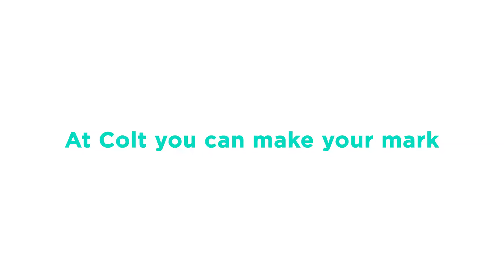Colt Early Careers | 2023 UK & Europe Induction Week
Our 2023 UK & European Early Careers cohort started off their programme at our in-person induction week in our London office. It was a great chance to connect the graduates and apprentices and introduce them to life at Colt.

For more information about Colt and our Early Careers schemes, check out our careers

▬ About Colt ▬▬▬▬▬▬▬▬▬▬▬▬
About Colt Technology Services

Colt Technology Services (Colt) is a global digital infrastructure company which creates extraordinary connections to help businesses succeed. Powered by amazing people and like-minded partners, Colt is driven by its purpose: to put the power of the digital universe in the hands of its customers wherever, whenever and however they want.

Since 1992, Colt has set itself apart through its deep commitment to its customers, growing from its heritage in the City of London to more than 60 offices around the world. The powerful Colt IQ Network connects 222 cities and 32 countries with more than 1000 data centres, 51 Metropolitan Area Networks and over 31,000 buildings across Europe, Asia and North America’s largest business hubs. Privately owned, Colt is one of the most financially sound companies in the sector.

Obsessed with delivering industry-leading customer experience, Colt is guided by its dedication to customer innovation, by its values and its responsibility to its customers, partners, people and planet.